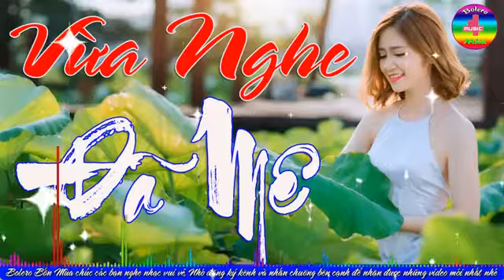LK Nhạc Sống Sến Tình Hải Ngoại Ai Nghe Cũng Khen - LK Nhạc Sống Thôn Quê Dân Dã Remix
Chào mừng bạn đến với kênh Tuyệt Đỉnh Nhạc Sống, kênh chuyên về Nhạc Sống Rumba, nhạc sống miền tây, nhạc sống thôn quê, nhạc bolero, nhạc vàng, nhạc trữ tình, Chúc bạn nghe nhạc vui vẻ !